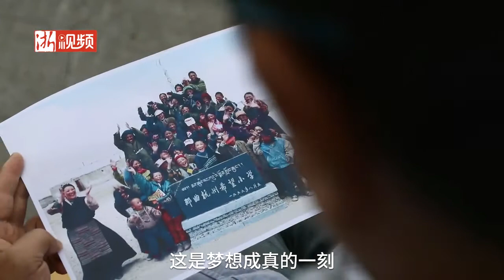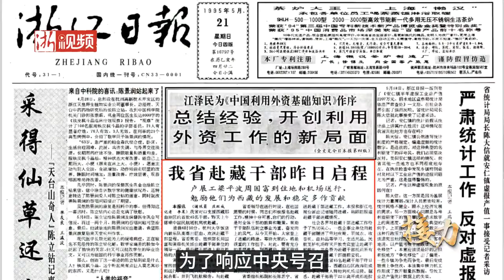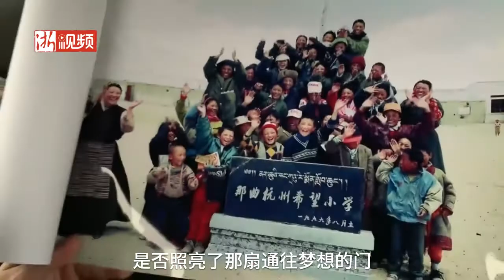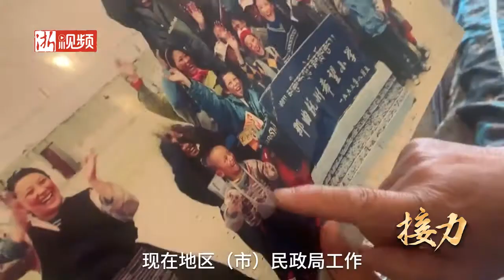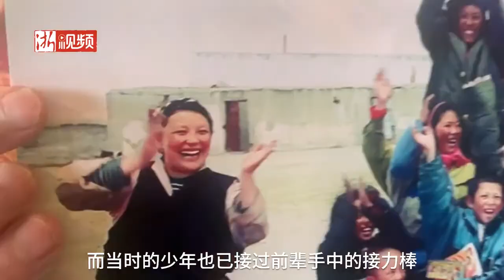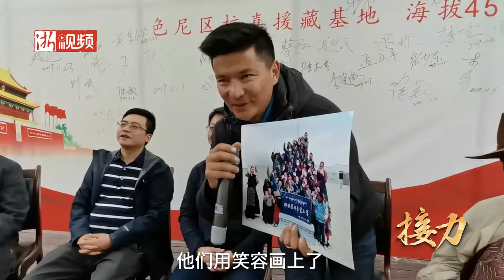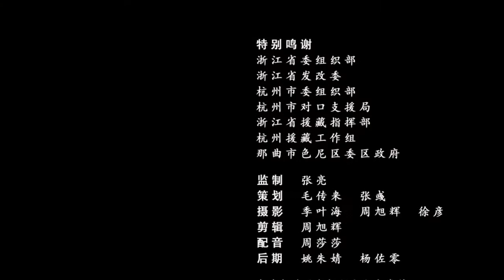到全球海拔最高城市寻访 20多年前这张照片里有多少故事……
所有的故事，都是从一张老照片开始的——

海拔4500米的青藏高原上，“那曲杭州希望小学”的石碑前，30多名藏族小学生欢呼雀跃。

这是浙江25年援藏的起点，也是这些藏族孩子人生的拐点。

20多年过去了，照片中的这群孩子，是否安好？当年浙江援藏干部为他们点燃的希望的灯，是否照亮了那扇通往梦想的门？

我们用一次寻访、一场“云聚会”来牵起这段光阴的故事。